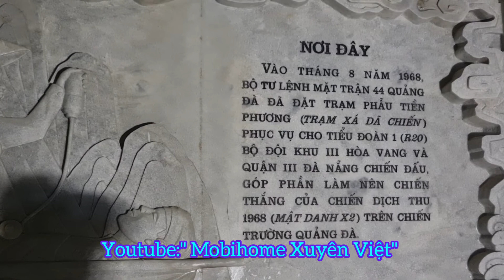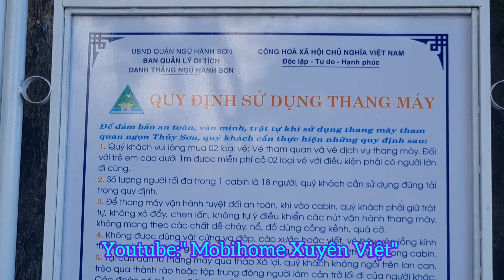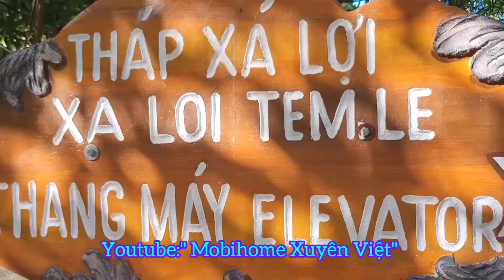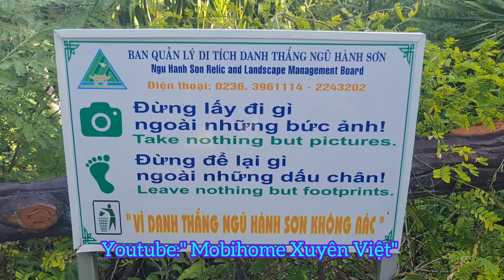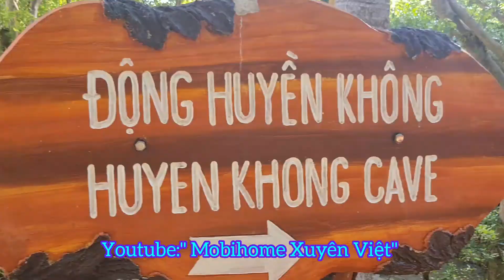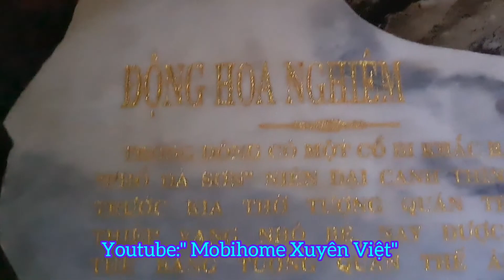Ngũ Hành Sơn - Thạch Động - Đà Nẵng.@mobihomexuyenviet1671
Mời Anh Chị Em cùng Tham Quan Núi Ngũ Hành Sơn - Thạch Động - Đà Nẵng.
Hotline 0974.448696